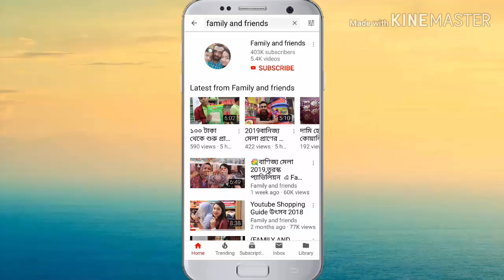ধামাকা অফার/ পানির দামে কাশ্মীরি কাজের নজর কারা লং টপ্স/LADIES LONG casual TOPS PRICE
LADIES__LONG_TOPS_PRICE